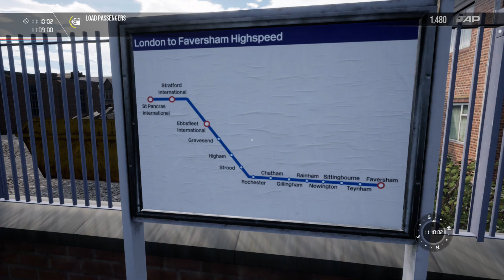Train Sim Worlds 2021 - Southern Services ......